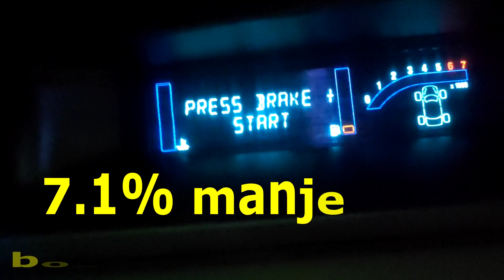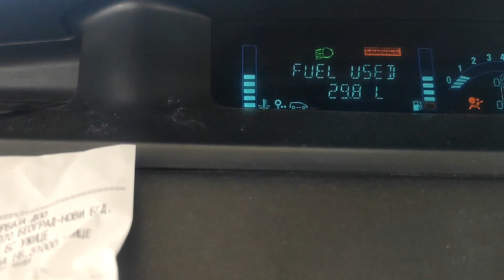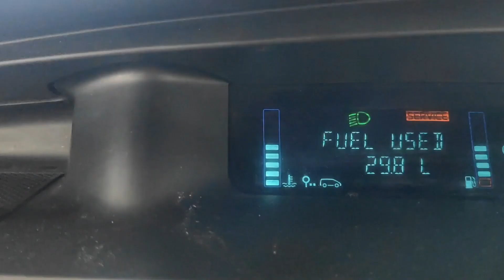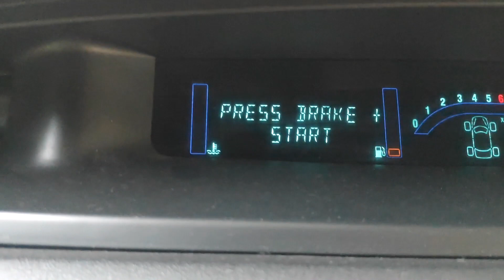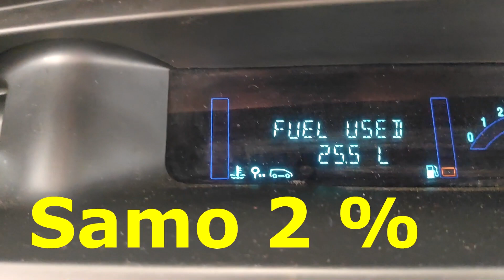Prosecna Potrosnja Goriva - Koliko Board Comp Laze Za Potrosnju?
Po fabrickim podacima hm nekako svi trose manje.Nemojte stelovati popravljati auto ako vam se ne slaze malo racunica.Ja sam sipao uvek pun ,uvek na istoj pumpi,uvek isti pistolj.Testni automobil je  moj Scenic 2 i kao sto kazem nije bas merodavan jer se sipa plin ALI... Plin ima stag 4 koji uzima podatke od board compa i problem je sto malo potrosi benzina na prvo paljenje posle sve je na plin(hot start),verujte da mi zaista brzo prebaci na plin pa je i neznatno to odstupanje.Pogledajte pa napisite i vi vasa iskustva!Opet je koricno imati board kao neku orijentaciju.Uzivajte i SAMO POZITIVA!

Ukoliko imate nekih pitanja,slobodno ostavite komentar.
Ovde nema laziranja,sve je autenticno,i trudim se da budem objektivan,i sto bolje prenesem moje iskustvo ili misljenje koje ce nadam se nekome koristiti!

Uzivajte
i pridruzite se na moju facebook stranu za nove objave i najave na